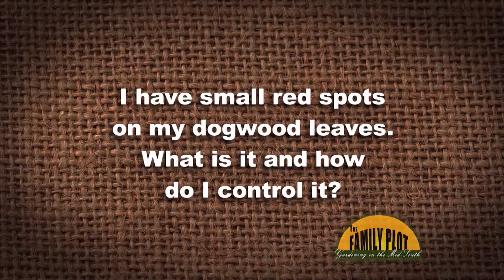Q&A - What are the red spots on my dogwood leaves?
Red spots on dogwood leaves are caused by dogwood spot anthracnose. The problem may be unsightly but it will not kill the tree. In a small tree it can be treated by fungicide but that is only effective when the fungicide is on the leaves. Every time it rains the fungicide is washed off. When the leaves fall off the tree in the fall they should be collected and put in the trash to limit the infection the next year.

Visit familyplotgarden.com for even more information!